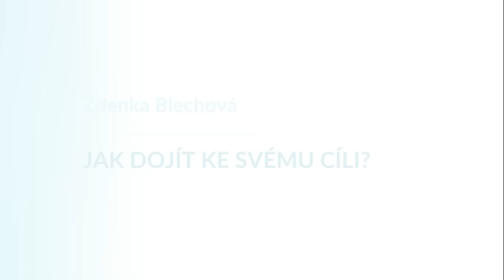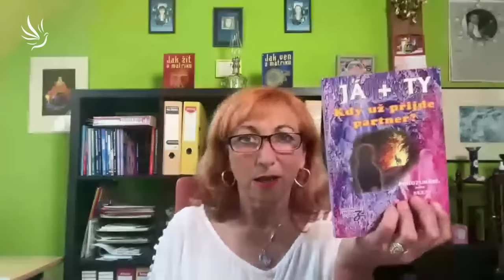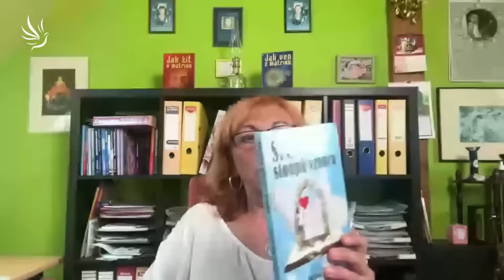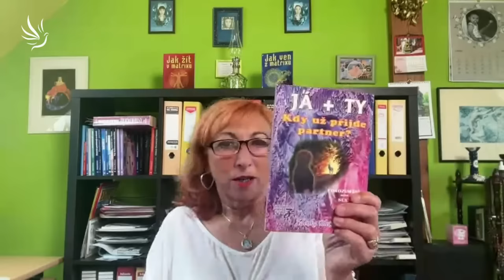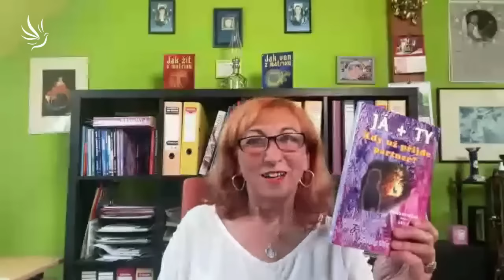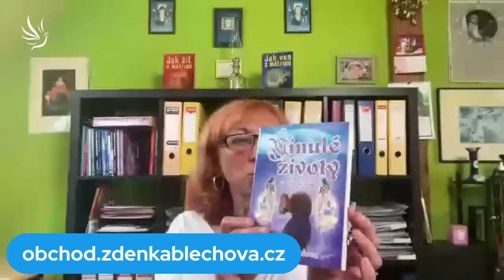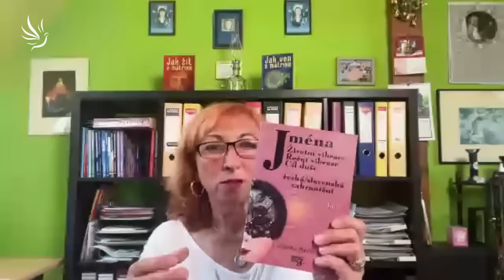Zdenka Blechová, Jak dojít ke svému cíli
Každý den bychom si měli dopřát něco pro sebe.

Zdenka Blechová - majitelka Antických a egyptských lázní v Plzni. Spirituální průvodce, poradkyně v oblasti mezilidských vztahů.

00:00 - Úvod
01:16 - Uvědomování si sami sebe
03:04 - Jaké jsou naše sny
04:45 - Romantické vztahy
05:30 - Učíme se mít rádi sami sebe
07:19 - Respektování sami sebe
08:44 - Jak přežít v partnerském vztahu
10:28 - Královna na trůně
12:40 - Osudový partner
16:29 - Nacházení lásky
17:10 - Jak ven  z matrixu - Jak žít v matrixu
20:20 - Srdce stoupá vzhůru
21:40 - Každý den dáme něco sami sobě
24:00 - Hledání lásky
28:08 - Změna myšlení
34:26 - Minulé životy
40:00 - Prozření duše
44:08 - Osud ve vlastních rukách
48:43 - Vibrace jmen
50:45 - Závěr

Moc děkujeme 🙏💙